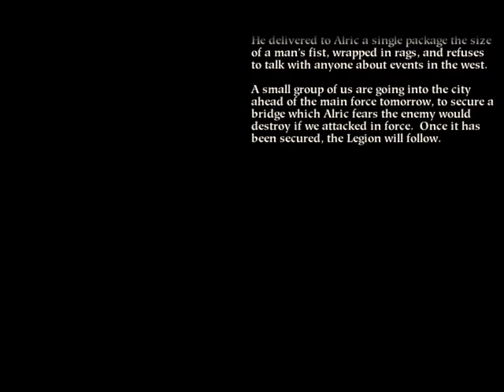Let's Play Myth: The Fallen Lords - Part 19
Pretty sure that this level's title is also the name of a Slayer song.  If not, then somebody needs to tell Slayer to get on it.